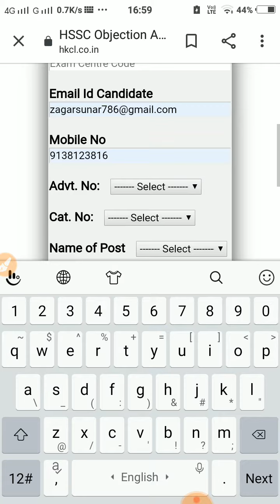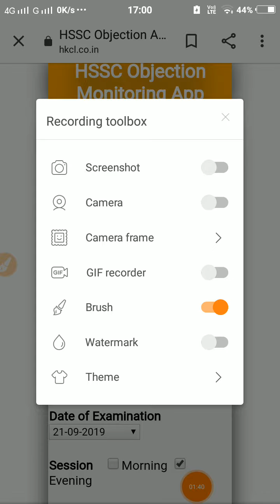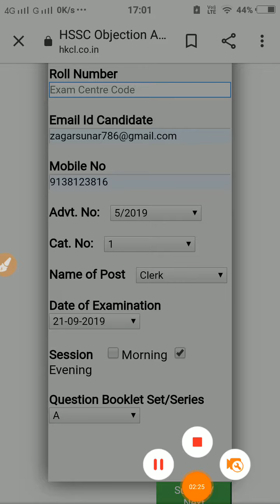HSSC ANSWER KEY OBJECTION FULL PROCEDURE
HELLOW DOSTO AAJ HUM AAP KE SAMNE HAJIR HA" 100% ACADEMY HARYANA  SE " EK NEW TOPIC LEKE AAYE HAI “HSSC ANSWERKEY OBJECTION PROCEDURE”

YE CHANNEL SPECIALLY UN STUDENTS KO SAMARPIT HA JO MAHANGI MAHANGI COACHING KO AFFORD NAHI KR SAKTE
PLZ SHARE OUR VIDEO TAKI YE VIDEO UN SABHI STUDENTS KE PAS PAUCH JAY JO COACHINGS KO AFFORD NAHI KR SAKTE

YE ABHI SURUVAT HA ABHI TO PURA SCHEDULE DELA GA JAHPE AAP KO SABHI SUBJECT KE LECTURE MILEGA  AAP KO KHAI JANAKE JARURAT NAHI HA SABHI ISE PLATFORM PE MILEGA

SABHI GOV. JOB KE PREPRATION KRVAI JAYGE
FARSH SE AARSH TEK KA SAFAR APKE SATH

THANKYOU DOSTO HAMARI GALTI KO SUDHARNE ME HAMARI MADAD KARE